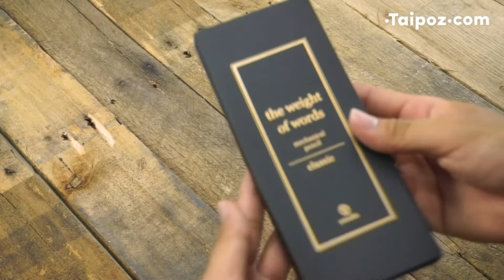Ystudio Classic Mechanical Pencil 0.7mm unbox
DESCRIPTION

Solid brass barrel with a copper cap. The idea of hexagonal shape comes from pencil and it provides a good balance and stability in your hands. It’s an exquisite and countable tool while you are working or in leisure time.

SPECS

Material：Brass, Copper
Specs：8.5 X 9.5 X 160 mm
Leads：0.7mm

USE&CARE

The color of brass would be changed by different users and various environments yet this is also its unique feature. The oxide is harmless. It would restore its original luster by wiping with copper oil. Without any surface treatment, we hope each product can maintain its individual marks by the constant use of the owner.

Please experience and enjoy this one-of-the-kind beauty of brass.